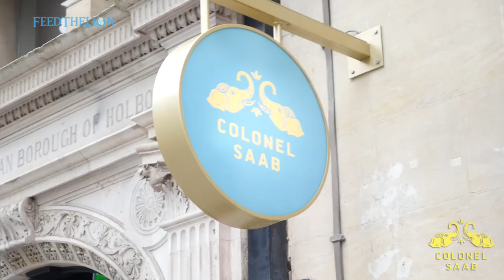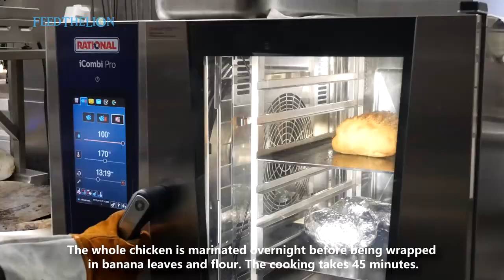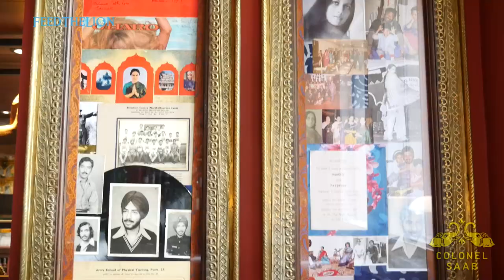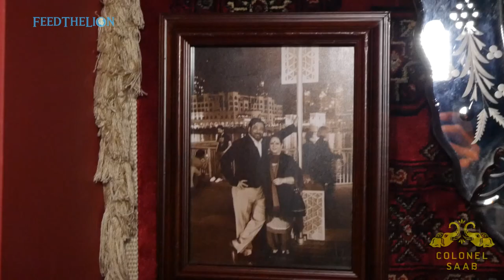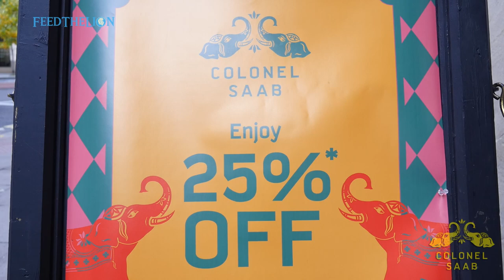25% off: 5/5 Colonel Saab in London Holborn for its extraordinary Indian menu & aesthetics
HALAL STATUS: Halal food menu (exc. Prawn & Pineapple salad, Figs dessert) • Alcohol served.

Despite having initially covered the new opening of Colonel Saab, and therefore known that its owner, Roop Partap Choudhary, was also MD at boutique 5-star hotel Noor Mahal in Karnal, we honestly weren't expecting what we encountered.

Once recovered from our initial bout of astonishment over the grandeur of this impressive looking establishment, the high expectations of the menu that would necessary follow weren't so much met as surpassed. How often is it the case where restaurants fail to criminally invest as much attention towards the menu as they do the aesthetical side of things.

While it's true that the menu here may have been mostly conceived by food personality Karen Anand, we believe that a very talented chef has newly arrived in London. Colonel Saab's Head Chef, Sohan Bhandari, served us some exceptionally memorable dishes, some of which you simply will not find anywhere else in the capital or, dare we say, the UK.

And here's your chance to try the menu, as we've teamed up Roop Partap to offer you a generous 25% off the entire menu (valid until Tuesday 23rd November 2021).